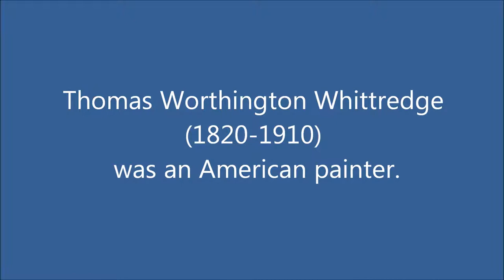Thomas Worthington Whittredge (1820-1910): 41 paintings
Thomas Worthington Whittredge (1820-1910) was an American painter.